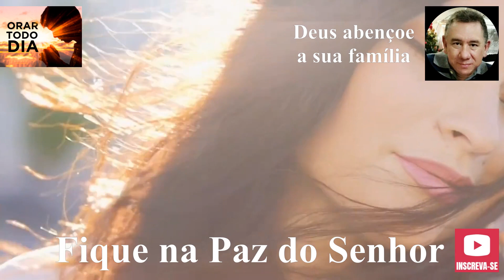ORAÇÃO DAS 18HS, LEITURA DOS SALMOS 23, VAMOS ORAR JUNTOS.